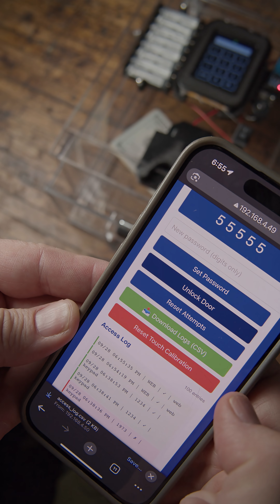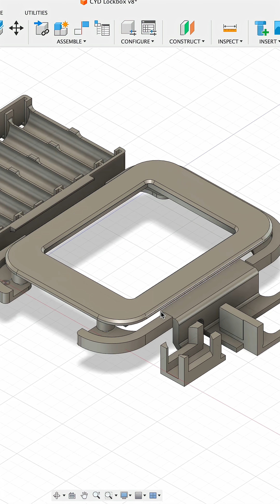CYD Lockbox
I built a touchscreen escape room lockbox for under $30 using the infamous Cheap Yellow Display (CYD). This quirky little ESP32 board isn’t well documented and comes with plenty of flaws… but it’s cheap, flexible, and perfect for DIY puzzle projects. In this build, I turned the touchscreen into a keypad that controls a solenoid lock, added sound feedback, and even built a web interface for remote control and logging.

This project shows how to squeeze maximum value out of low-cost hardware while leaving plenty of room for future puzzle ideas. Whether you’re into escape rooms, Arduino projects, or just love making cool electronics on a budget, this one’s for you.